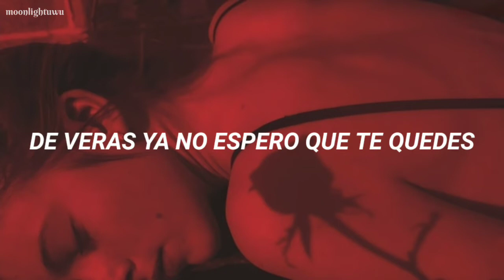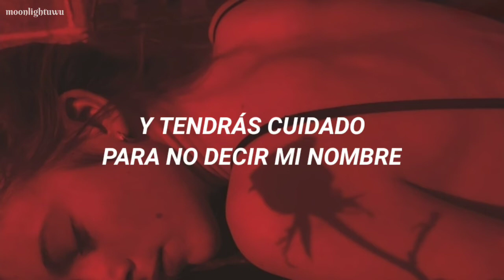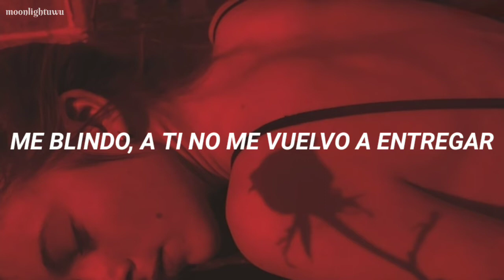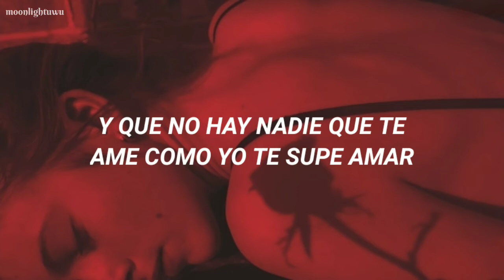Gloria Trevi - Vas A Recordarme [Letra]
🥀𝘼𝙍𝙏𝙄𝙎𝙏𝘼: 𝙂𝙇𝙊𝙍𝙄𝘼 𝙏𝙍𝙀𝙑𝙄
🥀𝘼𝙇𝘽𝙐𝙈: 𝘿𝙄𝙊𝙎𝘼 𝘿𝙀 𝙇𝘼 𝙉𝙊𝘾𝙃𝙀
🥀𝘼Ñ𝙊: 2019